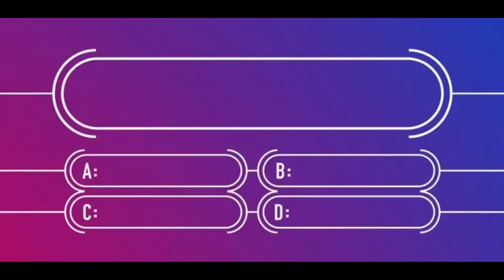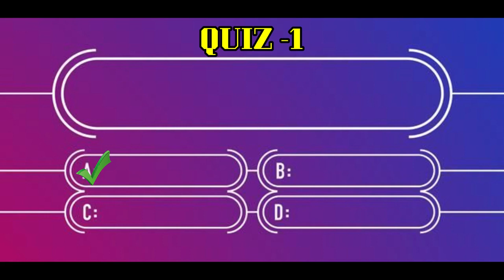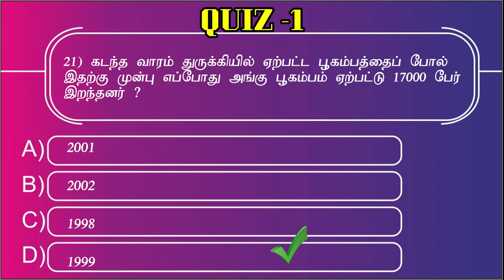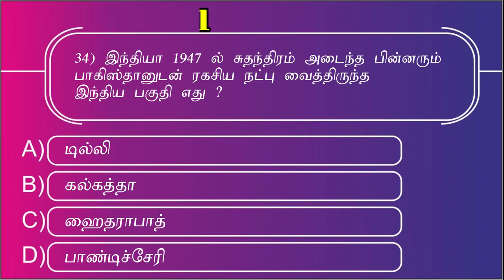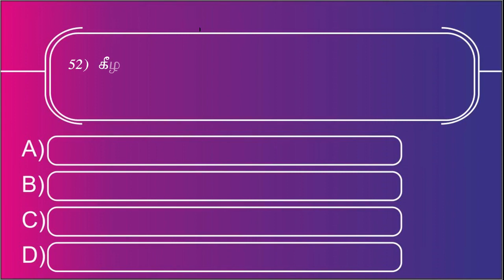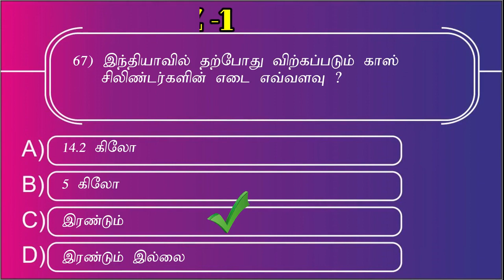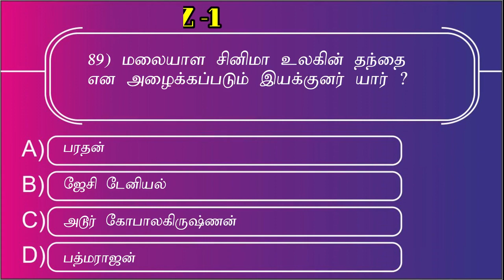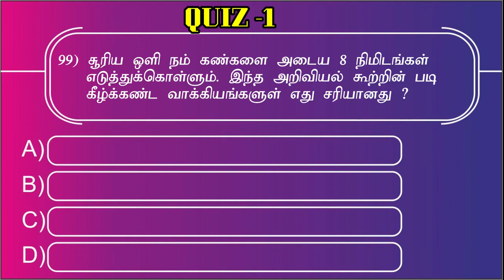CURRENT EVENTS IN TAMIL | PART 1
hai viewers !
from this week we are uploading quiz with current affirs in mc quesion format in tamil tamil language for the welfare of job seekers, and competitive exam candidates. every week we have planned to upload videos on the previous week's current updates with other general questions in science, history, geography, constitution, cinema. medicine etc.
  In this video we have preared questions on previous weeks important events in worldwide.
questionare
1) what are the current affiars questions in tamil ?